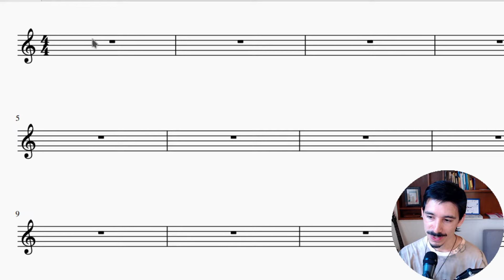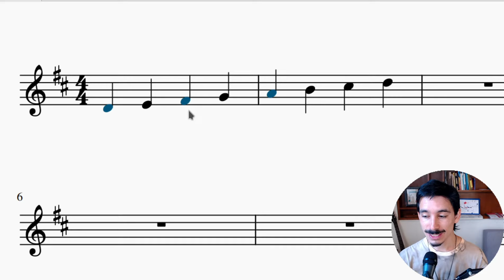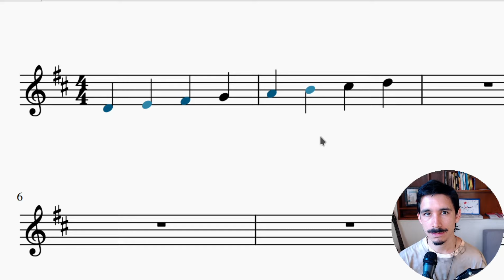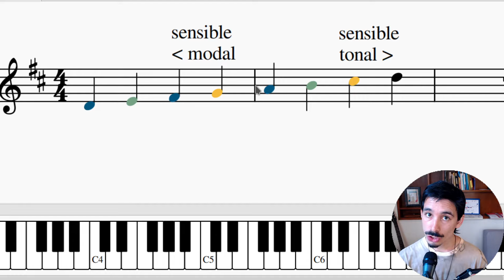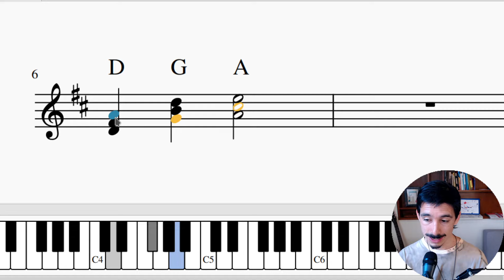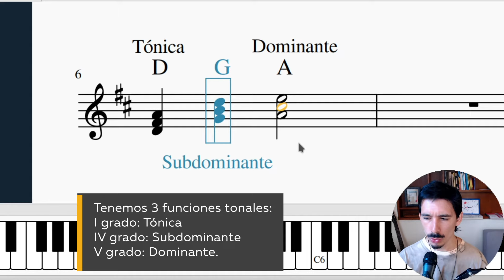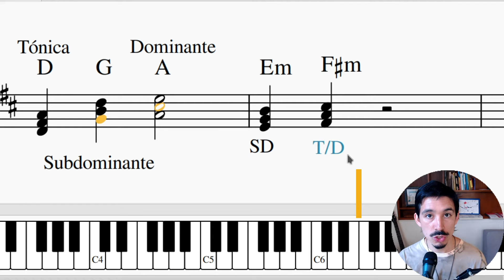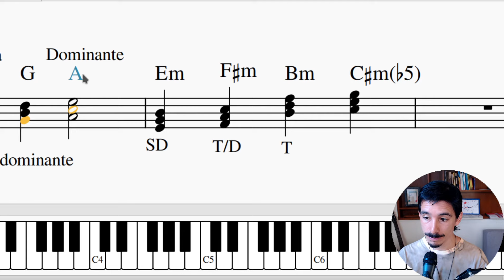Funciones Tonales: Tónica, Subdominante y Dominante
👉 Para comprender la armonía tonal funcional, nos conviene detenernos un poco en las funciones tonales de tónica, subdominante y dominante, y entender también el POR QUÉ de estas.
🎼 El CAMINO PASO A PASO para convertirte en MEJOR COMPOSITOR O COMPOSITORA

👣 El proyecto de las Cápsulas de Teoría Musical Básica está hecho para resolver dudas y traer contenidos de corta duración pero alto valor pedagógico, y es parte del proyecto Cresciente. En nuestra web, encontrarás un montón de recursos para crear más y mejor música.

Todos los acordes dentro de una tonalidad tendrán sus propias funciones tonales, que dependen de las notas que contengan y su relación con la tónica. Hoy te invitamos a darle una vuelta a este concepto.